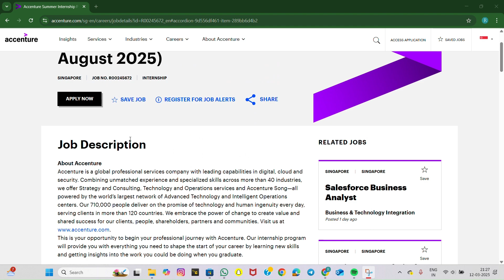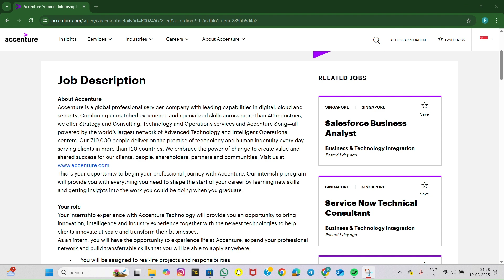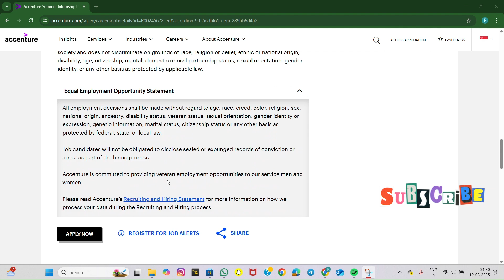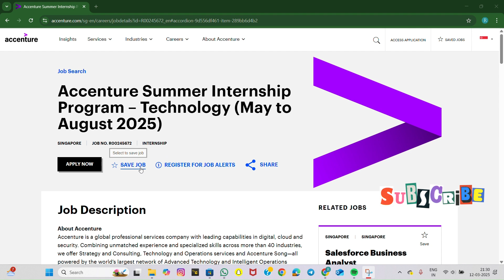Accenture Summer Internship 2025 | How to Apply? | Eligibility & Benefits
🔹 Accenture Summer Internship 2025 | Eligibility, Benefits & How to Apply? 🔹

Hey everyone! Welcome back to Silpa’s Edusphere! 🚀

Are you looking for a Summer Internship at Accenture? This is your chance to gain real-world experience in a top MNC! In this video, I’ll explain everything about the Accenture Summer Internship 2025 – Technology, including:

✅ Internship details (Roles & Responsibilities)
✅ Eligibility criteria & required skills
✅ Application process (Step-by-step guide)
✅ Required documents for submission
✅ Benefits & why you should apply!

📌 Internship Details:
📍 Company: Accenture
📍 Internship Duration: May to August 2025
📍 Location: Singapore (Check for remote/hybrid options)
📍 Job Role: Work on emerging technologies like AI, Cloud, Data Science & Automation!

🎯 Eligibility Criteria:
✔️ Pursuing a Bachelor’s degree from a recognized university
✔️ Must be available full-time from May to August 2025
✔️ Basic knowledge of programming, data tools is a plus!
✔️ Strong communication & problem-solving skills
✔️ Flexible to work on different projects

📂 Required Documents:
📌 Resume (PDF format)
📌 Latest University Transcript
📌 Availability Details (Start & End date of Internship)

2️⃣ Search for "Accenture Summer Internship 2025 – Technology" (Job No. r00245672)
3️⃣ Click on Apply Now & fill in the details
4️⃣ Upload your resume & transcript
5️⃣ Submit & wait for further updates from HR!

⚡ Why Choose This Internship?
✅ Hands-on real-world project experience
✅ Work with top industry experts & expand your network
✅ Exposure to cutting-edge technologies
✅ Enhance your resume & career prospects

👉 APPLY NOW & BOOST YOUR CAREER! 🚀